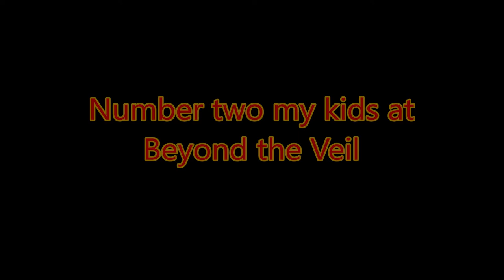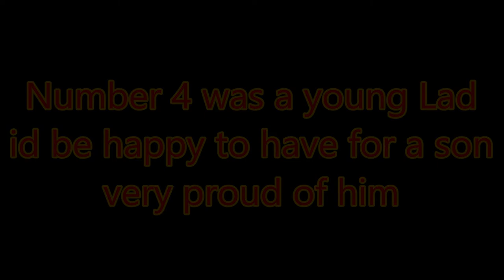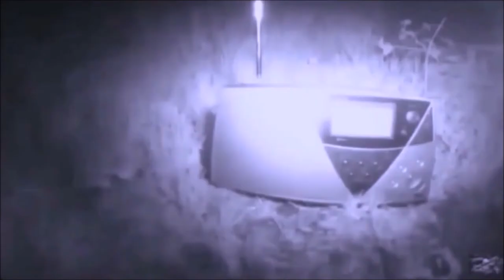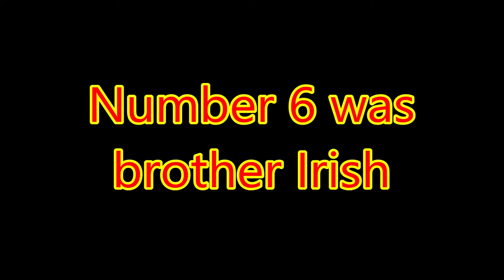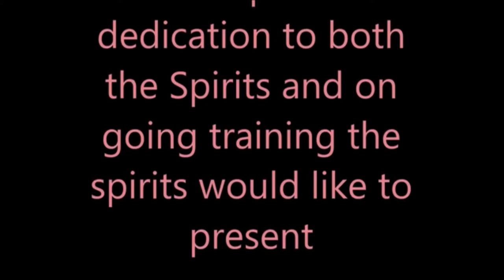season 1 so far 7 of 12 whos next